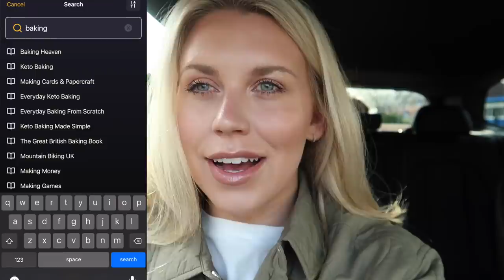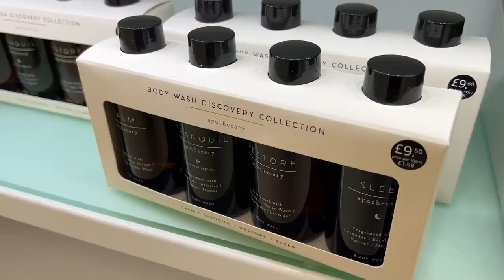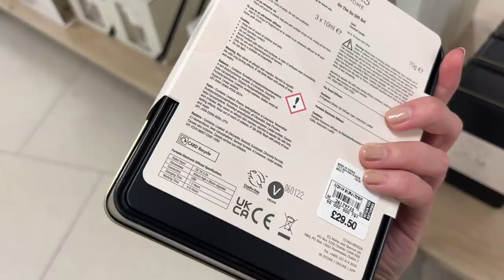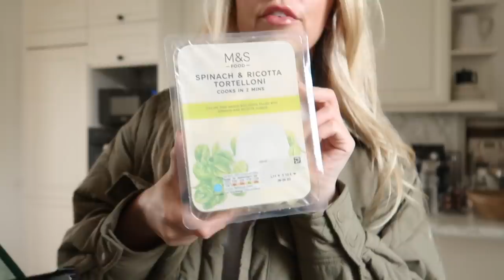M&S HAUL ✨ Shop With Me Vlog | Marks & Spencer and Tesco F&F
M&S HAUL ✨ Shop With Me Vlog | Marks & Spencer and Tesco F&F Get 2 MONTHS FREE access to Readly with my unique

- Over 5000 magazines in one app
- One account can be shared on 5 devices
- Download for offline reading
- Only £7.99/month & cancel anytime
Green Jacket I'm Wearing

M&S Try On
Linen shorts
Linen blazer
Camel shirt
Leather trousers
Green Dress
Green Shirt
Green Trousers
Striped Dress
Blue Dress
Red Dress

homeware home decor m&s haul marks and spencer marks and spencers homeware supermarket haul come to M&S with me come shopping with me uk supermarket haul on a budget home fragrance haul m&s food